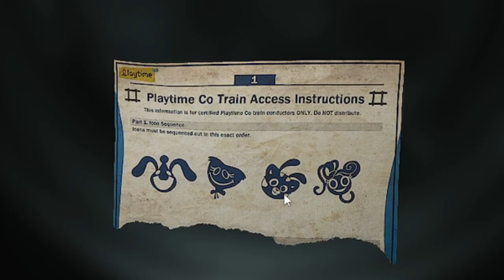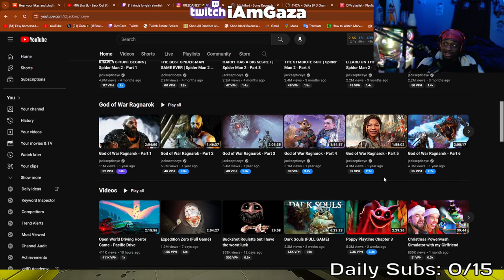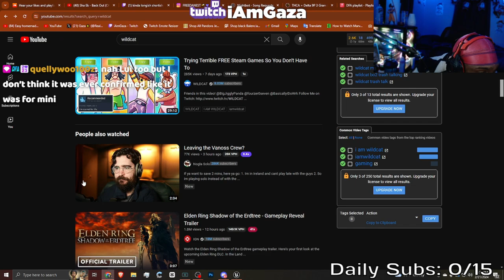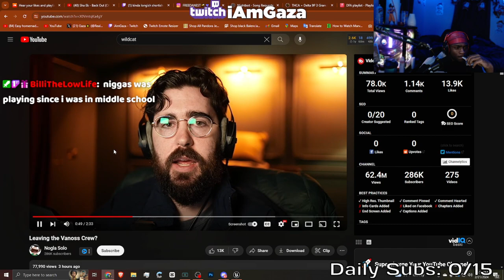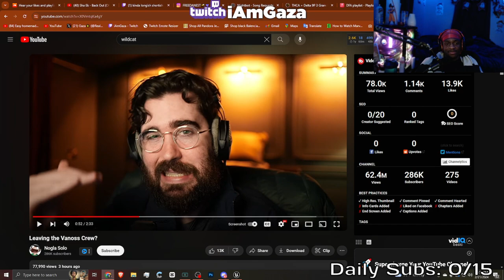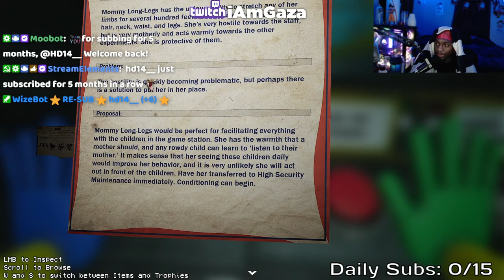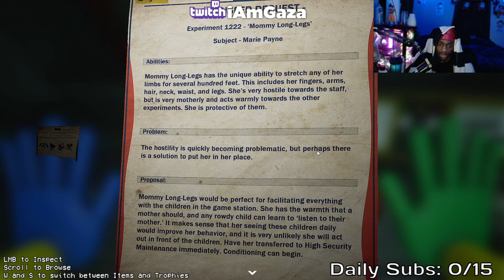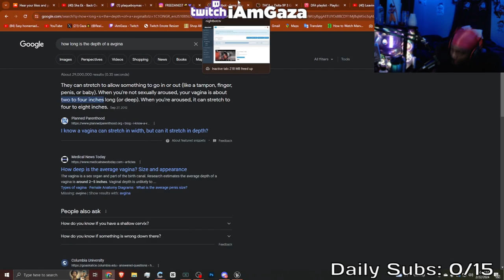iAmGaza Plays Poppy Playtime Chapter 2!